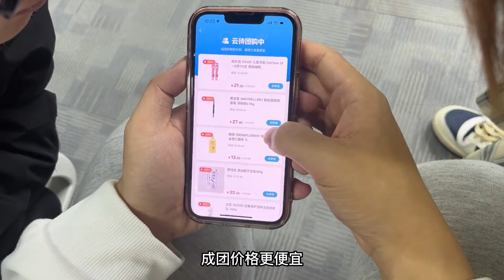公司外地出差住凶宅烂尾楼？竟是因为抠门同事吃回扣经费不够，同事：真是抠门到家了！！！【李什么闯】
哈喽，哈喽，我是李什么闯。
正式入驻油管啦~
不用怀疑，俺们指定有点毛病😘😘
记录办公室里李闯和小涛的造孽日常
关于公司的那些事，看完不笑算我输😎😎
订阅点起来，职场不再无聊👏👏👏